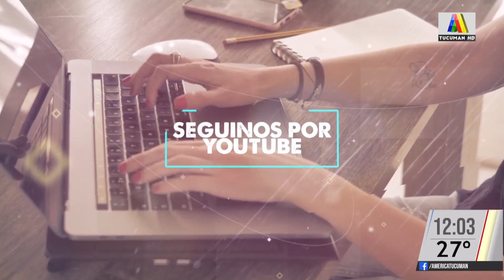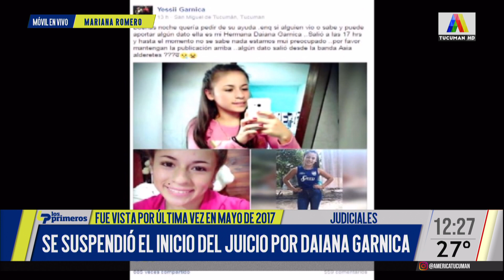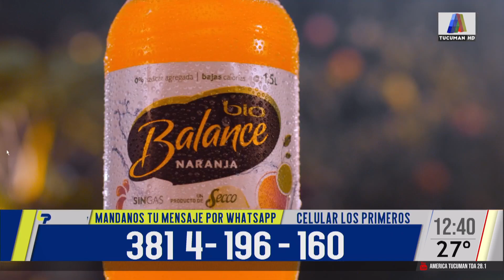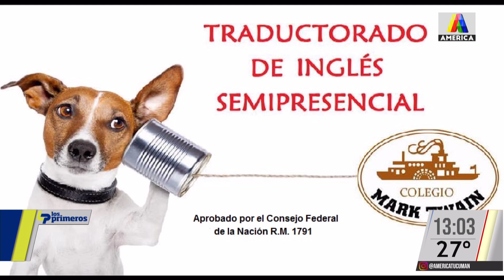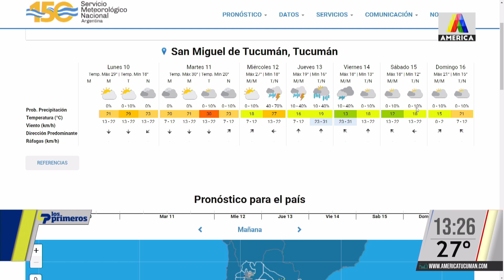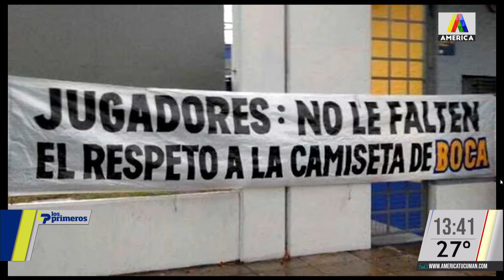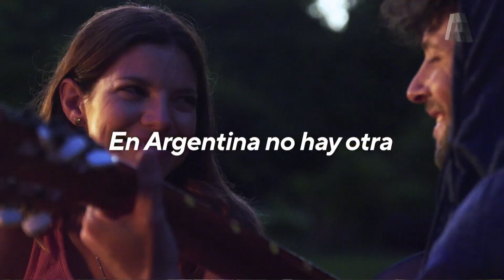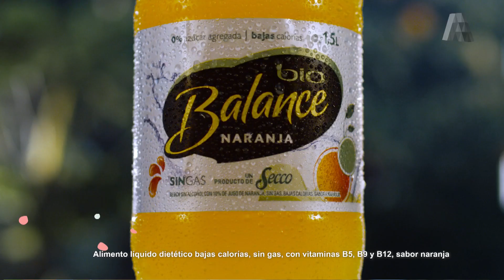LOS PRIMEROS HD 10/04/2023 - PROGRAMA COMPLETO 🔵🟢